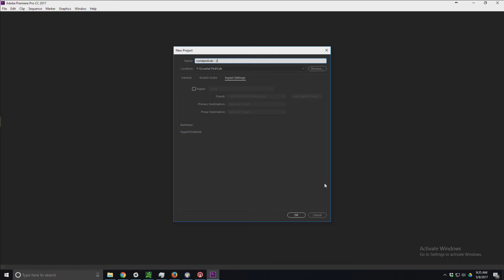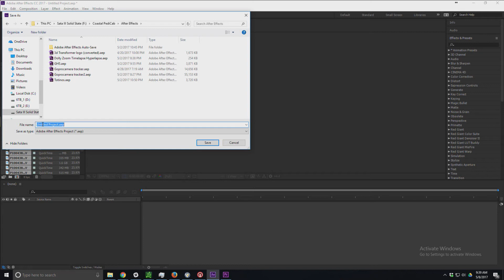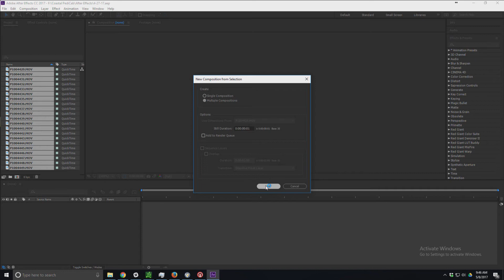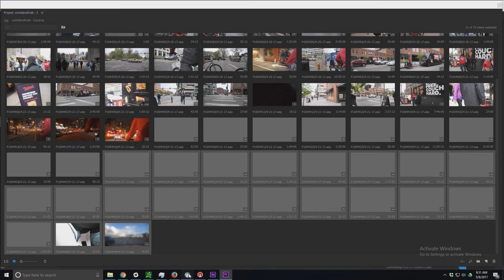how to import GH5 4K footage into adobe premiere [workaround]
This video will show you how I edit footage from a GH5 with 4k footage and not have a problem with crashing or video lag etc.